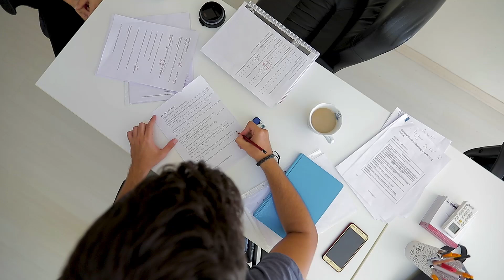Iq Plus Language Academy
İster Türk, ister yabancı öğretmenlerle özel olarak çalışma imkanı Iq Plus Language Academy'de!
Detaylı bilgi almak için 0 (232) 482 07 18 veya 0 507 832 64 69 nolu numaralarımızdan bize ulaşabilirsiniz.